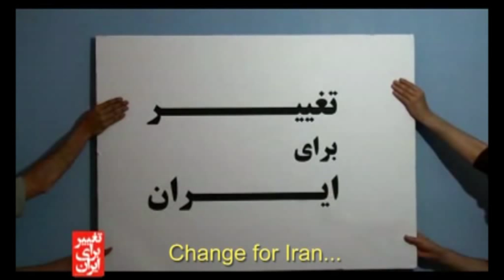Iranian Opposition Ad with English Subtitles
A pre-election ad from a smaller member of the Iranian anti-Ahmadinejad opposition (Mehdi Karroubi) with English subtitles added.